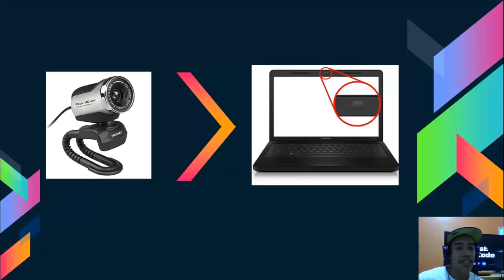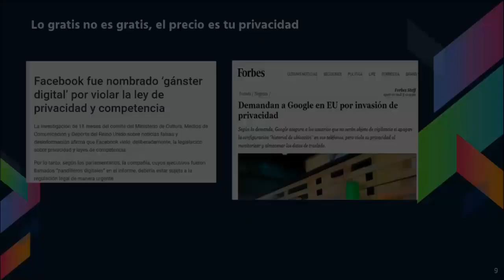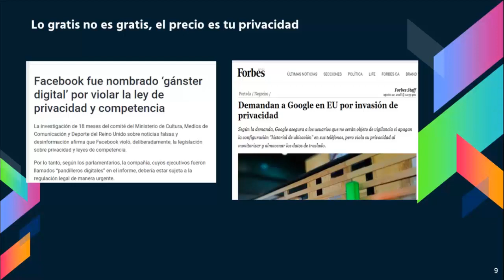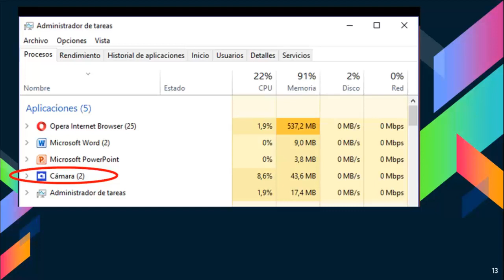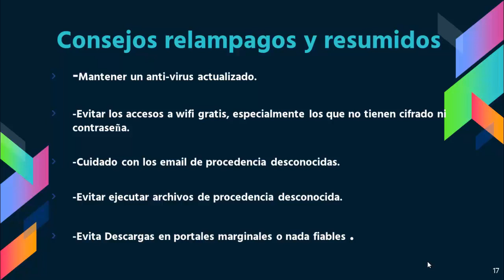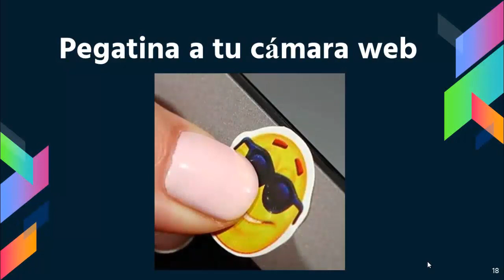Protege tu camara web de los atacantes - MIRA ESTO 👁👁👁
-ArtistCode

éxito programador